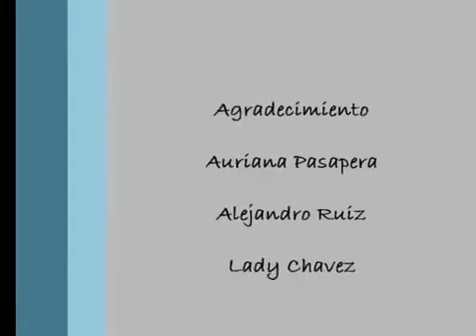Grooming en un Maltés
Aprende a hacer grooming en perrito Maltés

y visitar nuestra web para conocer más de EsteticanColombia2015